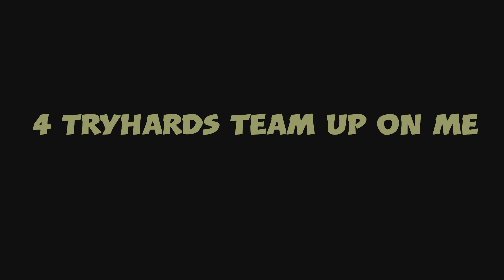4 TRYHARDS TEAM UP on Me AFTER SNIPING THEIR FRIEND (GTA 5 Online)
Gta 5 online freemode 🔫